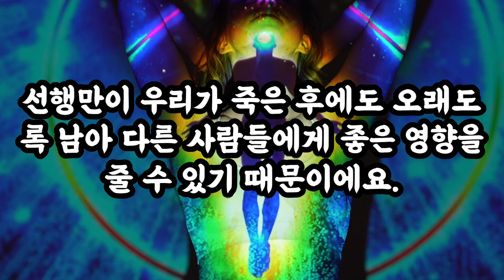삶의지혜‹012›탈무드：포도원 ＠ 이스라엘 유태인 우화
[포도원]

옛날에 한 마리의 여우가 맛있는 포도를 먹고 싶어서 포도밭 주위를 맴돌고 있었어요. 그런데 포도밭은 울타리로 둘러싸여 있어서 여우가 들어갈 수 없었어요. 그래서 여우는 고민 끝에 사흘 동안 굶어서 몸을 마르게 했어요. 그러고 나서야 울타리 틈 사이로 겨우 들어갈 수 있었어요.

포도밭에 들어간 여우는 맛있는 포도를 실컷 먹었어요. 그런데 배가 불러서 다시 나가려고 하니, 몸이 울타리 틈 사이로 빠져나오지 않았어요. 그래서 여우는 다시 사흘 동안 굶어서 몸을 마르게 한 후에야 겨우 빠져나올 수 있었어요.

여우는 "배가 고프기는 들어갈 때나 나올 때나 똑같구나"라고 말했어요.

이 이야기는 우리 인생도 이와 같다는 것을 알려줍니다. 사람은 누구나 빈손으로 태어났다가 죽을 때 역시 빈손으로 돌아가게 마련이에요. 우리가 이 세상에 남길 수 있는 것은 가족, 명성, 그리고 선행인데, 그 중에서도 가장 중요한 것은 선행이에요. 선행만이 우리가 죽은 후에도 오래도록 남아 다른 사람들에게 좋은 영향을 줄 수 있기 때문이에요.